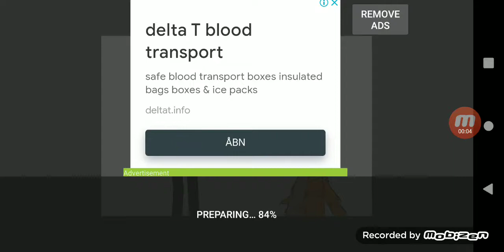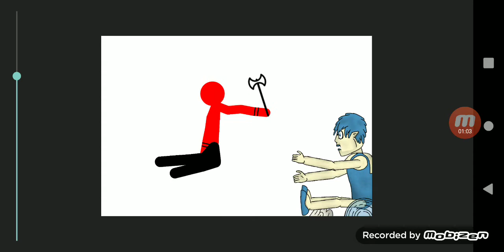Stickmins vs Willy Wonderland (Full animations)